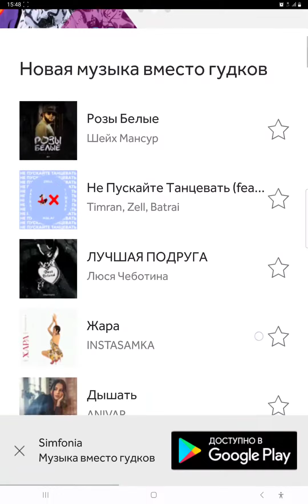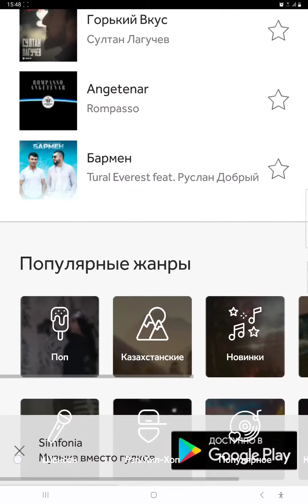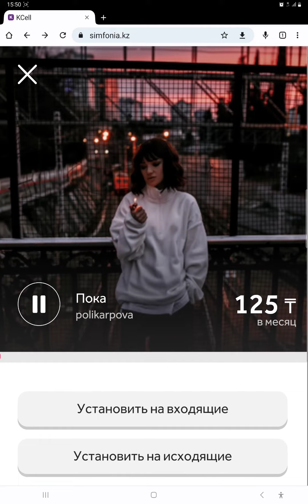Активте гудоктың орнына музыка қалай қояды